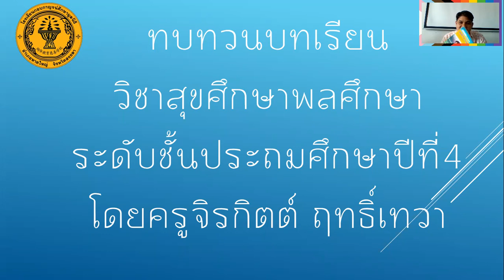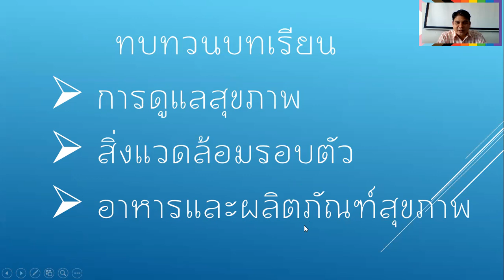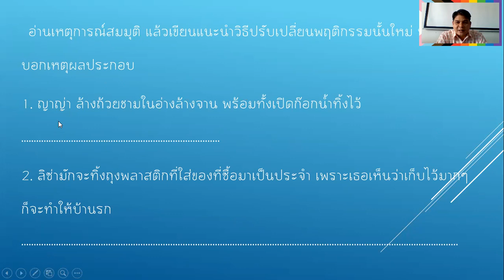ทบทวนป 4